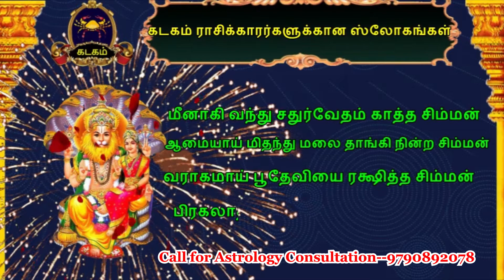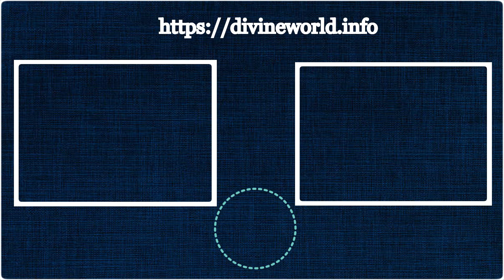கடக ராசிக்காரர்களுக்கான ஸ்லோகம்